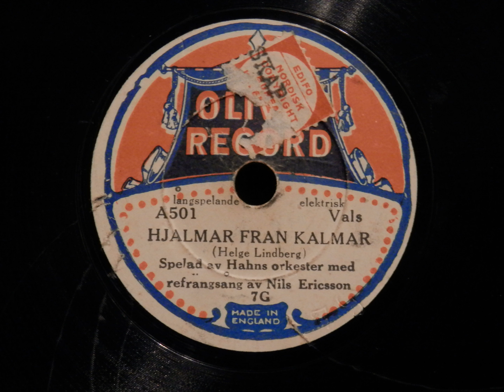Nils Ericsson - Hjalmar från Kalmar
Stenkakor i Trelleborg presenterar:
Nils Ericsson, Gunnar Hahns orkester - Hjalmar från Kalmar
Inspelad i Alvik, april 1930